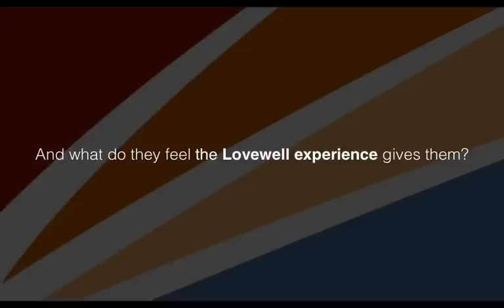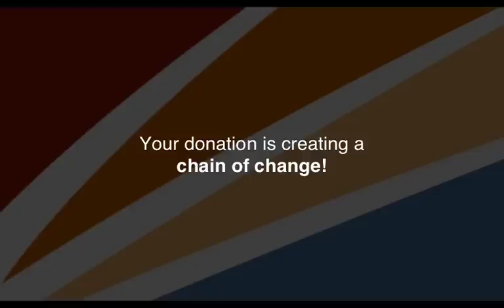Here is why you should donate to the 2015 Lovewell Scholarship Fund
Each summer, we gather students from around the globe to take part in a creative workshop that results in a full length musical. While using all aspects of the creative arts as tools, Lovewell teaches students about working together toward a common goal through the collaboration of a lifetime.

Every penny of this campaign will go into our 2015 scholarship fund so that we do not have to turn away any student in need. As a huge added bonus, every dollar (up to $2,000) donated will be matched by our board of directors, making the total double in size!

Thank you for giving what you can and for contributing to arts education!

•Pledge $20 or more
Receive a code (via email) valid for 1 ticket to the 6th Annual Lovewell Alumni Songbook Show OR 1 ticket the after party to follow the show at the NSU Flight Deck.

Saturday, January 3, 2015, 7:00 PM
The Don Taft University Center- NSU Campus (Performance Theatre), 3301 College Avenue, Fort Lauderdale, FL 33314

•Pledge $50 or more
A code (via email) valid for 1 ticket to the 6th Annual Lovewell Alumni Songbook Show AND 1 ticket the after party to follow the show at the NSU Flight Deck.

•Pledge $100 or more

A code (via email) valid for 2 tickets to the 6th Annual Lovewell Alumni Songbook Show AND 2 tickets the after party to follow the show at the NSU Flight Deck.

OR 5 tickets to the show only.

Pledge $150 or more
A code (via email) valid for 3 tickets to the 6th Annual Lovewell Alumni Songbook Show AND 3 tickets the after party to follow the show at the NSU Flight Deck.

OR 7 tickets to the show only

OR 1 VIP ticket to the show and after party with reserved seating.

•Pledge $200 or more
A code (via email) valid for 4 tickets to the 6th Annual Lovewell Alumni Songbook Show AND 4 tickets the after party to follow the show at the NSU Flight Deck.
OR 10 tickets to the show only

•Pledge $500 or more
A code valid for 10 tickets to the 6th Annual Lovewell Alumni Songbook Show AND 10 tickets the after party to follow the show at the NSU Flight Deck.
OR 20 tickets to the show only
OR 4 VIP tickets to the show and after party with reserved seating.

•Pledge $1,000 or more
A "Lovewell pass" that will give you free tickets to any of our 2015 shows around the globe!
AND...
Hand written thank letters from scholarship recipients (to be delivered in August of 2015).
AND...
OR 8 VIP tickets to the show and after party with reserved seating.